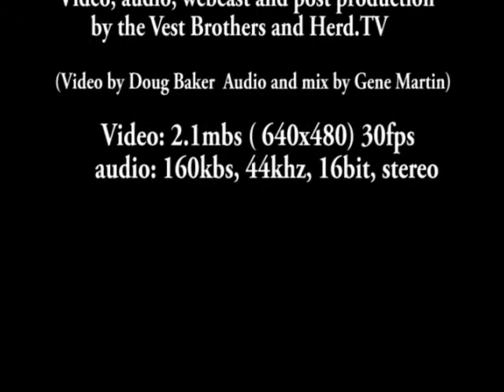Donna the Buffalo: 2-5-2011: complete show (2 hour 23 minutes)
Donna the Buffalo: 2-5-2011: complete show (click 'more info' or 'show more' to see the song list below).
Wescott Theater, Syracuse, NY. (2 hr. 23 min)

This is the archive* of a live video webcast done that night. The audio source is a matrix from both the soundboard and external mics.
To be notified of future video webcasts, you can either:
Signup to the official Donna the Buffalo mailing list for a continual feed of band related info and fan banter (signup at DonnaTheBuffalo.com).
Or you can 'like' the facebook page at Facebook.com/Herd.TV (that is used only for webcasting related info).
Or you can sign up for webcast email notification at Webcast.Herd.TV .

The band's official facebook page is at Facebook.com/DonnaTheBuffalo .

Please support taper friendly musicians by attending shows and purchasing merchandise.
(see more band info below).

Video, audio, webcast and post production by the Vest Brothers and Herd.TV

Songs:
Way Back When
Beauty Within
Mr. King / Tides of Time /
Tonight, Tomorrow, and Yesterday
Spinning World
Hit the Groove
Part-Time Lover
Locket and Key / Family Picture
Blue Skies and Buttercups
Temporary Misery
Big Parade
Love and Gasoline
Rockin' in the Weary Land
Blue Sky
Let Love Move Me
No Place Like the Right Time
--encores--
Co Fa (Tell Me Why) / Hot Tamale Baby
Donna the Buffalo's eclectic and often socially conscious music has it's base in traditional mountain music and is infused with elements of Cajun/ zydeco, rock, folk, reggae, and country. The group's core are vocalists Tara Nevins, who plays fiddle, guitar, accordion, and scrubboard, and guitarist Jeb Puryear. Keyboardist Dave McCracken, bassist Kyle Spark, and drummer Vic Stafford complete the ensemble.

* video: 2.1mbs (640x480) 30fps
audio: 160 kbs, 44khz, 16bit, stereo
(Photographs by Gene Martin)